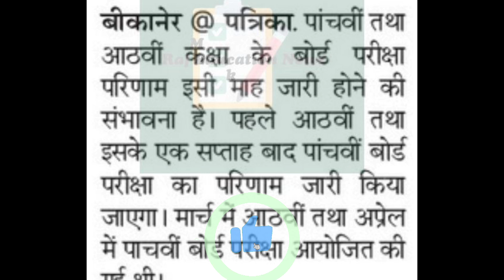पाँचवी और आठवीं बोर्ड परिणाम इस दिन होगा जारी , परिणाम हुआ तैयार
*** ABOUT ME ***

On this platform we will learn how to do online works of Shala Darpan, Paymanager, Shaala Siddhi, Udise, Nishtha training, Diksha training, Smc, Pancard, Scholarship, Exam form,Pran card etc.

2023